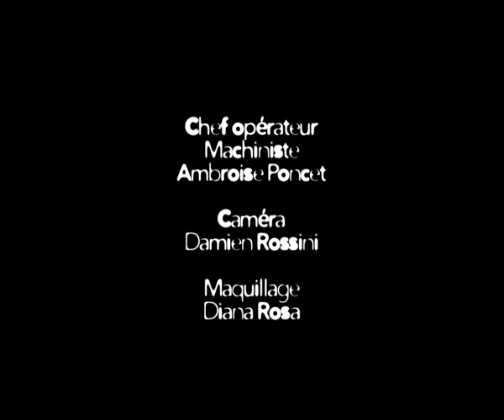J't'en foutrais, moi, du buddy movie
Réalisé par De Bleu c't'équipe pour le 48 Hour Film project 2009 de Genève. Elements à placer dans le film: Objet: télécommande / Phrase : Ca fait une éternité que je n'ai pas pris de douche / Personnage: Jean(ne) Martin - vétérinaire / Genre : Buddy movie